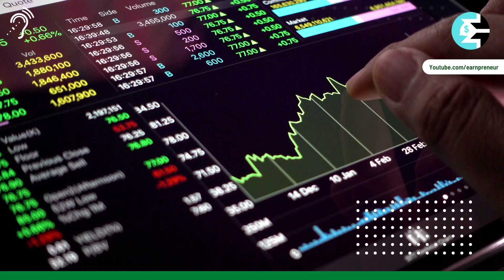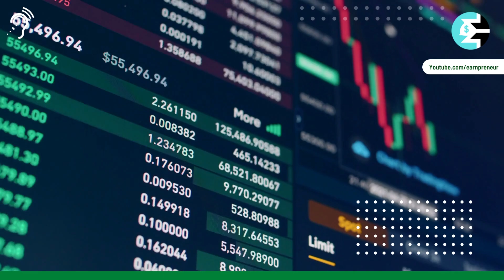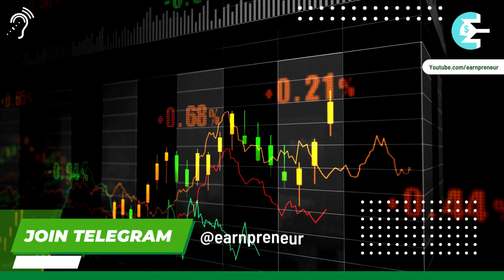2022 में ये तीन Penny Stocks देंगे जबरदस्त Return | Best Multibagger Stocks buy 2022 | Earnpreneur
मित्रो जैसा कि आपको पता है कि हम almost daily stocks suggessions देते हैं जो share आगे चलकर अच्छा Return देने वाले होते हैं और आज भी हम 2 ऐसे penny Stocks लेकर आए हैं हम stocks को Research करके & अच्छे से study करके आपके लिए अच्छे shares लाते हैं जो आगे चलकर अच्छा Return देते हैं मित्रो किसी भी stock में invest करने से पहले आप खुद जानकारी अवश्य लें, हमारे या किसी और के केवल कहने पर invest ना करें चलिए आपको बताते हैं इन stocks के बारे में किसी भी stock में invest करने से पहले खुद जानकारी अवश्य लें हमारे या किसी और के केवल कहने से invest ना करें यदि video अच्छा लगा तो video को like करें और चैनल को अवश्य subscribe करें धन्यवाद